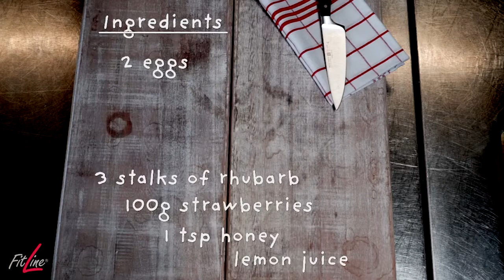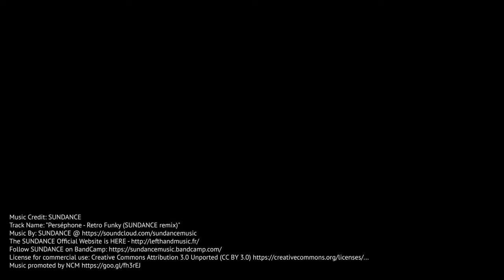FitMeUp Pancakes with Strawberry Rhubarb Jam